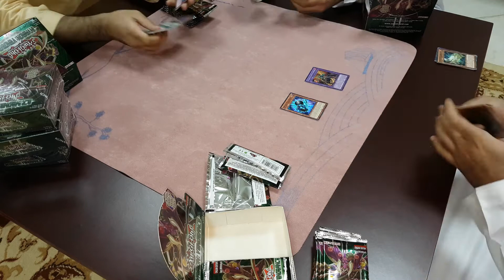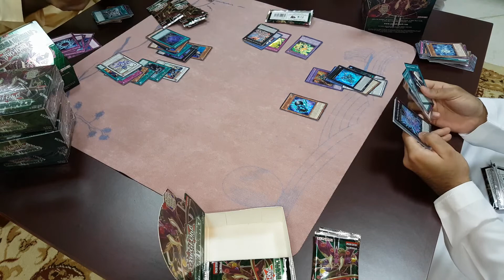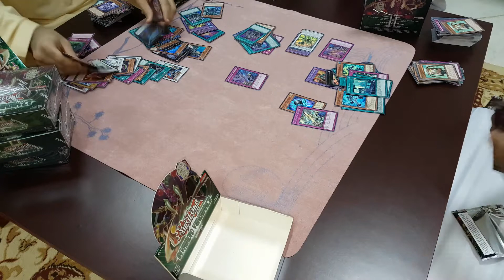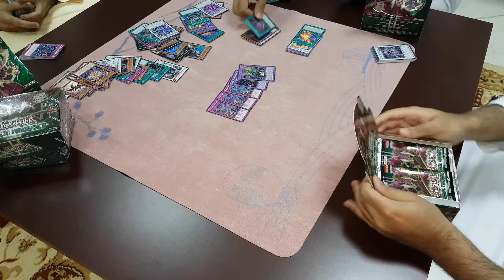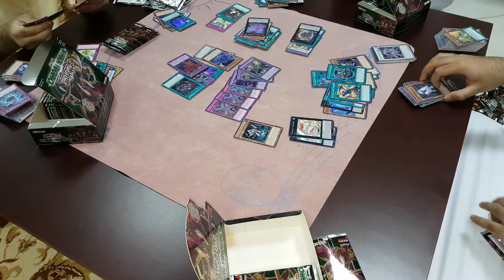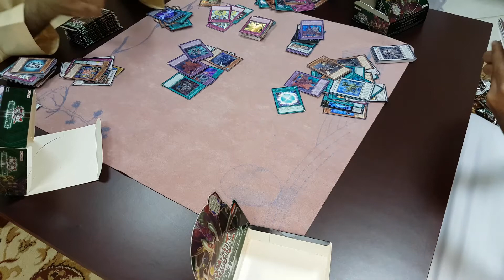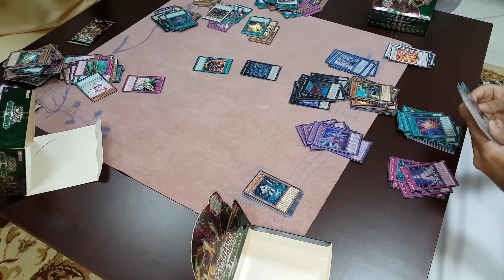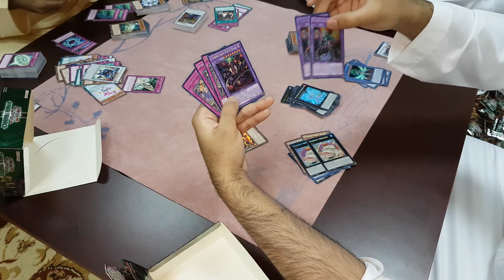BEST SEXY ULTRA MEGA FAST MUST WATCH six Invasion vengeance BOX opening 666 ( GONE WILD )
time to open some packs!